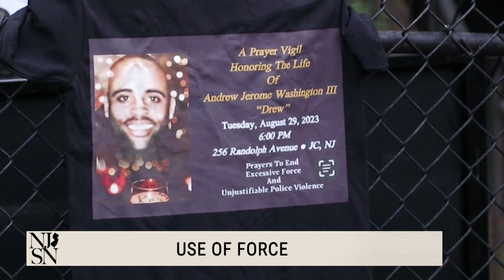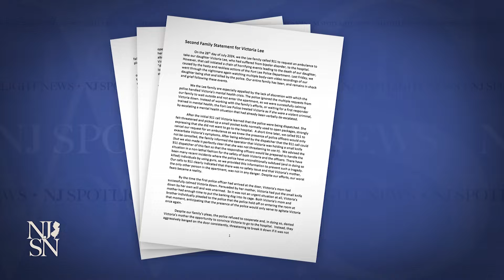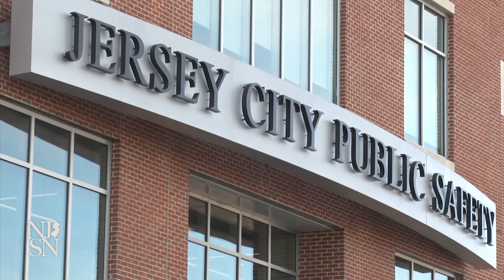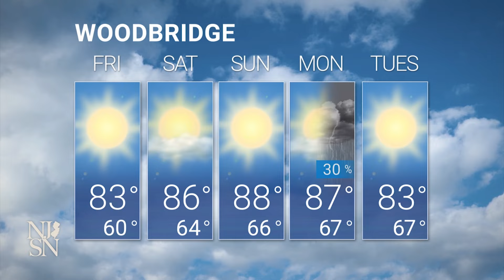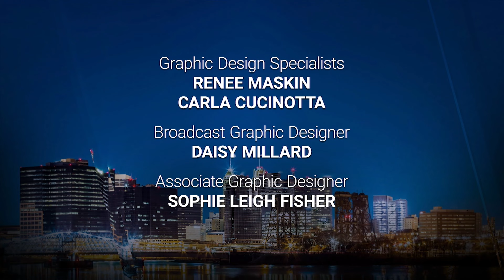NJ Spotlight News: August 22, 2024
We bring you what’s relevant and important in New Jersey news and our insight. Watch as the NJ Spotlight News team breaks down today’s top stories.

Timecodes:
00:00 - Opening
1:57 - New rules for use of force by police in barricade incidents
3:29 - New Rutgers University policy to ban encampments
4:30 - Uncommitted delegates at odds with DNC leadership over Gaza
11:25 - Democrats grieve Pascrell, face deadline for his replacement
15:57 - Family of man killed by Jersey City police files lawsuit
20:08 - Stocks
20:25 - Weather
20:38 - Trenton boxing program aims to prevent gun violence
25:20 - Closing